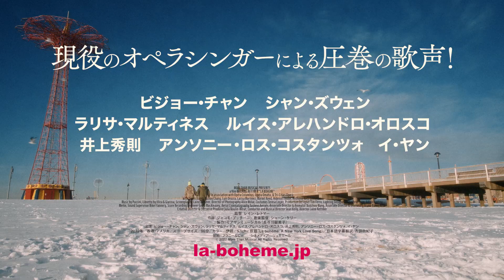あのドラァグクイーンも登場！『ラ・ボエーム ニューヨーク愛の歌』アナザー予告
オペラ最高傑作「ラ・ボエーム」を大胆にアレンジ、新たなミュージカルとして描く『ラ・ボエーム ニューヨーク愛の歌』が、10月6日(金)よりTOHOシネマズ シャンテほかにて全国ロードショー公開。このたび、アンソニー・ロス・コスタンツォ扮するドラァグクイーンも登場するアナザー予告映像が公開されました。

このたび公開されたアナザー予告映像では、詩人のロドルフォとお針子のミミのカップルがフィーチャー。煌めくニューヨークの夜景をバックにロドルフォとミミが身を寄せ合い、「愛がただ1つの掟」と声を合わせて歌い上げるシーンから始まります。

雪で白く染まったニューヨークの路上では、大晦日のパーティに一緒に繰り出そうと、芸術家の仲間たちがロドルフォを待っており、到着したチャイナタウンですれ違うドラァグクイーンのパルピニョール役には、歌舞伎座で上演された「源氏物語」で市川海老蔵と共演し、グラミー賞の受賞経験もある世界的に有名なアンソニー・ロス・コスタンツォの姿も。コロナ禍で高まったアジアンヘイトを反映し、あえてマイノリティのオペラシンガーが起用されています。

*NYを生きる若き4人の芸術家たちの苦悩*

本作は、オペラ最高傑作「ラ・ボエーム」の設定を1830年代のパリから現代のニューヨークに置き換え、メインキャラクターにアジア人を据えるなどの大胆なアレンジのもと、これまでにないまったく新しいミュージカル映画として生まれ変わらせました。格差、貧困、マイノリティ、さまざまな生きづらさを抱えながらも夢と情熱で青春の日々を謳歌しようとする若き芸術家たちや恋人たちの姿を、現役のオペラシンガーたちによる圧倒的な歌唱と独創的な映像美で情感豊かに魅せます。

舞台は大晦日のニューヨーク。凍える寒さの屋根裏部屋で、その日暮らしの夢見る4人の芸術家たち。その中の一人、詩人のロドルフォが部屋に残っていると、隣人のミミが彼の火を借りにやって来て、2人はたちまち恋に落ちます。同じころ、店で仲間と新年パーティーをしていたマルチェッロは、偶然やってきた元恋人ムゼッタと再会。最初は戸惑いつつも、2人の間にはかつての強い愛が蘇るのでした。運命的な出会いを果たした、ミミは重い病に侵され、ロドルフォはそんな彼女のもとを立ち去ります。同じころ、ムゼッタとマルチェッロも嫉妬心から別れを迎えていました。すれ違う2組の恋人たち。そしてそれぞれ別の道を選んでいくのですが…。

どんな苦境にも前を向き、儚くも情熱的な日々を懸命に生きる若者たちの青春群像劇は、パンデミックという底知れぬ不安を経験し、その影響でひろがった格差や貧困の余波に身を置く私たちに今だからこそ響きます。

『ラ・ボエーム ニューヨーク愛の歌』は、10月6日(金)よりTOHOシネマズ シャンテほかにて全国ロードショー公開。

*［作品情報］*
『ラ・ボエーム ニューヨーク愛の歌』
原題:『La bohème: A New York Love Song』
監督:レイン・レトマー
作曲:ジャコモ・プッチーニ
音楽監督:ショーン・ケリー
製作:モアザンミュージカル(長谷川留美子)
出演:ビジョー・チャン、シャン・ズウェン、ラリサ・マルティネス、ルイス・アレハンドロ・オロスコ、井上秀則、アンソニー・ロス・コスタンツォ、イ・ヤン
2022年/香港・アメリカ/スコープサイズ/96 分/カラー/伊語/5.1ch
日本語字幕翻訳:古田由紀子
配給:フラニー&Co. シネメディア リュミエール/映倫区分G